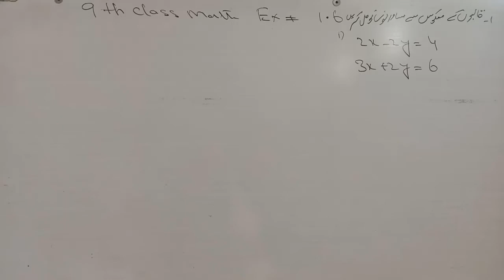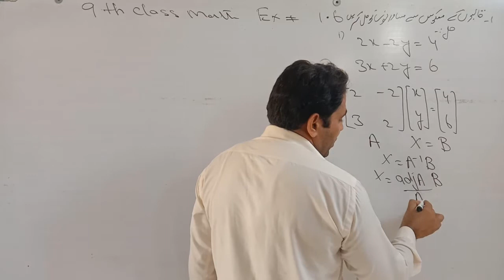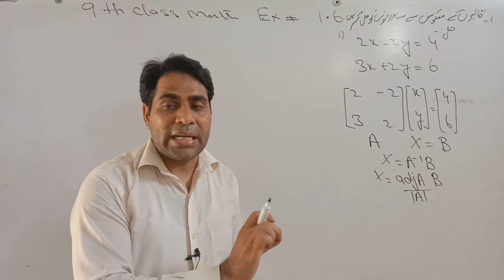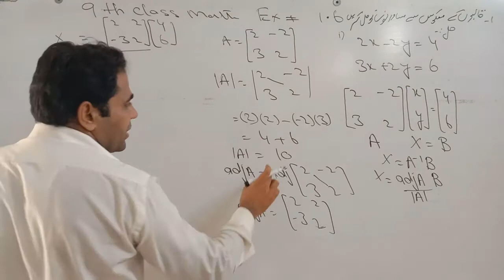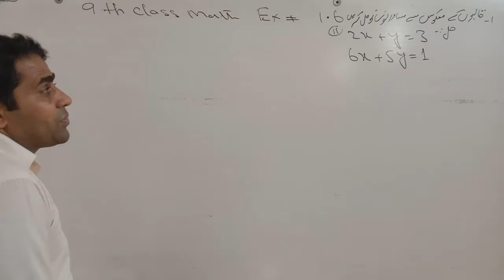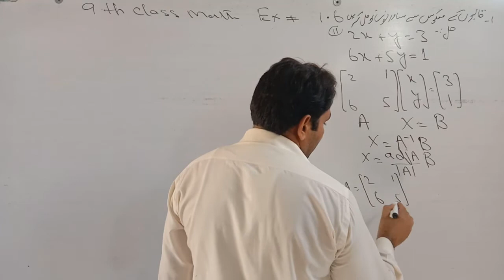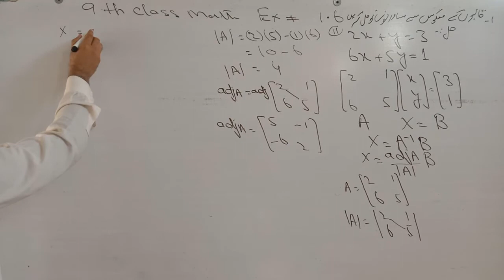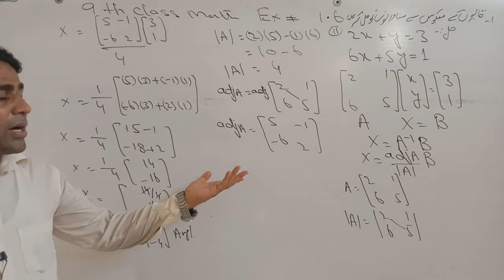9th math 1 6